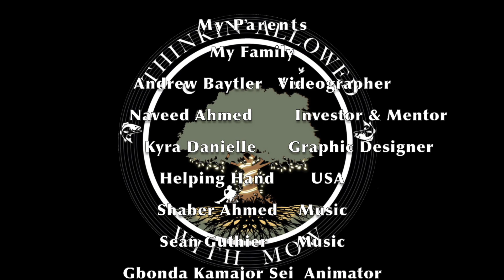"God is Love" - Well I Don't See Any Love, So I Don't See God. w/ Amal Kassir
Al Ansary Podcast: Mahmoud Elansary and Amal Kassir, 2 Muslim Americans, discuss peoples perceptions of God(Allah) and how it is so limited in scope. God(Allah) isn't always love, God is the full spectrum, there is so much beauty and imagery of God beyond what the general narrative is. And the more you learn about Islam the nicer and more loving you become.

Amal Kassir was born and raised in Denver, the fourth of five children. Her name means "hope" in Arabic.[5] She was born to Melissa, an Iowa-German convert to Islam living in Nebraska and Mahmoud Kassir, a Syrian. Her mom had converted to Islam as a teenager. They moved to Denver to join a growing Muslim community. She was passionate for human rights from a young age. She gives tours around the United States, reciting poetry and has given TED talks.Amal Kassir was born and raised in Denver, the fourth of five children. Her name means "hope" in Arabic.[5] She was born to Melissa, an Iowa-German convert to Islam living in Nebraska and Mahmoud Kassir, a Syrian. Her mom had converted to Islam as a teenager. They moved to Denver to join a growing Muslim community. She was passionate for human rights from a young age. She gives tours around the United States, reciting poetry and has given TED talks.